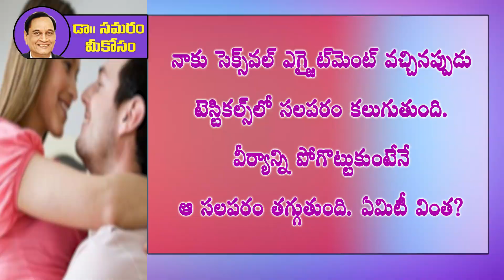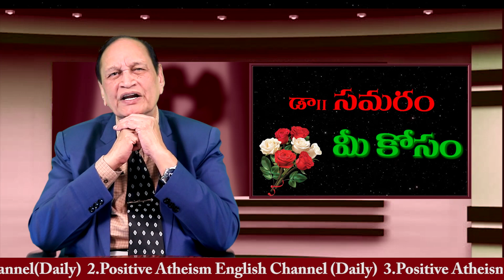ఆ సలపరం ఇలానే తగ్గుతోంది. ఏమిటీ వింత? Dr Samaram Mee Kosam (Q 185)